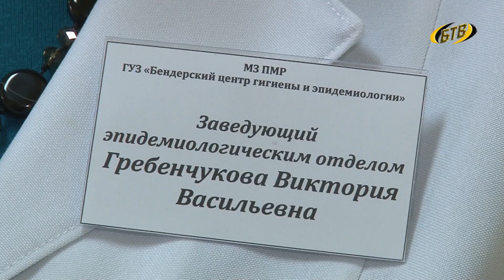Грипп атакует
Эпидситуация по острым инфекциям верхних дыхательных путей оценивается как неблагополучная. Растет статистика ОРВИ: по республике около 4 с половиной тысяч заболевших за прошлую неделю. Зафиксировано 9 случаев гриппа. Есть случай летального исхода. Известно, что погибший заразился вирусом A(H1N1). Этот штамм гриппа сейчас бушует у соседей: по данным на 1 февраля, 12 человек погибло в Молдове и 28 – на Украине. Чтобы избежать необратимых последствий, медики призывают не заниматься самолечением, а при первых же симптомах болезни рекомендуют обращаться в больницу. В сезон простуд советуют усилить меры профилактики.